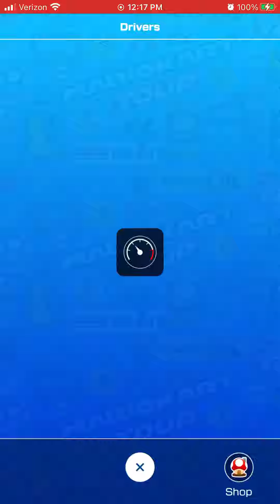Mario Kart Tour - Inventory #56 (Metropolitan Tour Week 1)